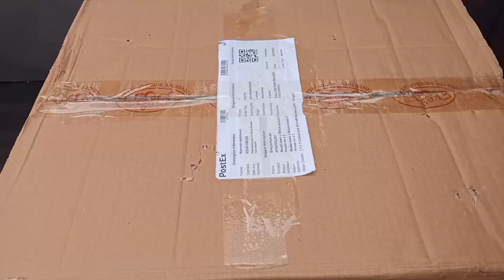3 Minutes Satisfying with Unboxing Hello Kitty Kitchen Set | ASMR Cute Tiny Kitchen Set items ideas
6 Minutes Satisfying with Unboxing Hello Kitty Kitchen Set | ASMR Cute Tiny Kitchen Set items ideas

Minutes Satisfying with unboxing hello kitty miniature cute pink toys collection

Toy Cooking Game | Kitchen Set Toy | Review Toys Unboxing miniature steel full kitchen set | miniature kitchen set | hello kitty | unboxing miniature plastic full kitchen set collection

hello kitty kitchen set unboxing

miniature cooking set unboxing

satisfying unboxing kitchen set

miniature kitchen set cooking

cute kitchen set unboxing&nbsp;

unboxing miniature plastic kitchen set

barbie doll kitchen set unboxing video

diy unboxing amazing mini clay kitchen set steel kitchen set cooking video

mini steel kitchen set video

hello kitty kitchen set toy

miniature steel kitchen set

steel kitchen set unboxing

asmr kitchen set unboxing

Beauty Set

Disney Minnie kitchen

Play cooking

Laundry playset

Doctor set

sanrio videos

kitchen set unboxing asmr

sanrio stuff

5 minutes satisfying with unboxing

hello kitty miniature house

sanrio unboxing asmr

sanrio collection

hello kitty clay

sanrio toys

hello kitty food

rakesh review kitchen set

unboxing miniature steel kitchen set

kitchen

kitchen set collection

6 minutes satisfying with unboxing hello kitty sanrio kitchen set

satisfying

unboxing

satisfying with unboxing

satisfying with unboxing hello kitty kitchen set

mini kitchen

sanrio

unboxing mini kitchen

with

amazing

minutes satisfying unboxing with kitchen set

kitchen playset

miniature kitchen set unboxing &amp; review

kitchen set

tiny kitchen

doll kitchen playset

kitchen toy

abcd

toy kitchen

mini kitchen

kitchen play

kitchen toys

kitchen for

clay

rakesh review

Ice-cream

doll house

This video is intended for an audience of 13+ years old. Parental supervision is advised.

All items shown in this video were purchased by me with my own money.

This video is dedicated to all miniature unboxing,craft &amp; food lovers.